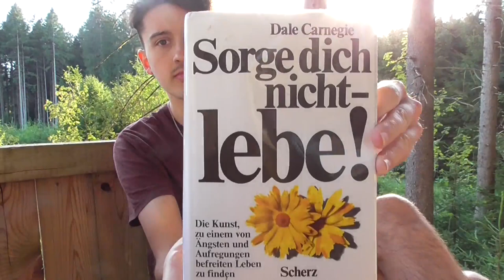wildtiere beobachten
wildtiere beobACHTEN, von Rehe, Füchse, Hasen etc
merce fürs schauen und liken sheesh, god bless you